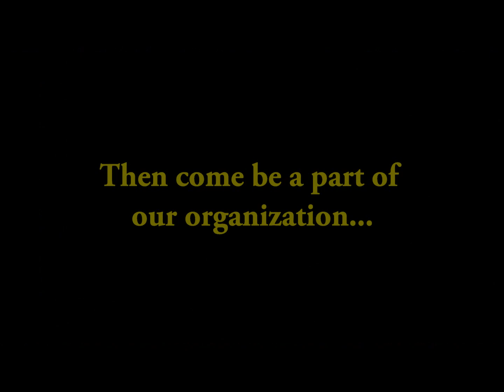International Ballet of Houston 2012/2013 - Promo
IBH Dancer Taryn Barry, 14 highlighted in Promo Video 2012/2013